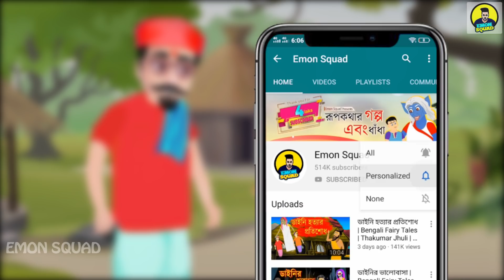চুমকি ও সয়তান ডাইনি | Witch Bangla Cartoon | Rupkothar Golpo | Bengali Fairy Tales | Emon Squad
একদা এক সময় এক গ্রামে ক্ষেতের পাশে একটি বাঁশঝাড় ছিলো। সবাই মনে করতো যে সেই বাঁশঝাড়ে ভয়ঙ্কর এক ডাইনি বাস করে। কিন্তু কেউই কখনোই সেই ডাইনিকে স্বচক্ষে দেখতে পায়নি।

চুমকি ও সয়তান ডাইনি | Shakchunni Bangla Cartoon | Thakurmar Jhuli | Bengali Fairy Tales | Emon Squad

Welcome to "Emon Squad"

This channel is a friendly 2D Animation channel.
with lots of Shots stories With IQ TEST RIDDLE etc.
That's why here the content is decorated with stories
and puzzles.
I hope you are enjoying the videos.

Love to receive your comments and feedback .